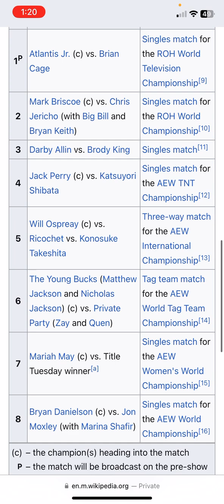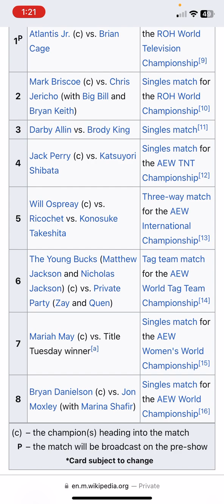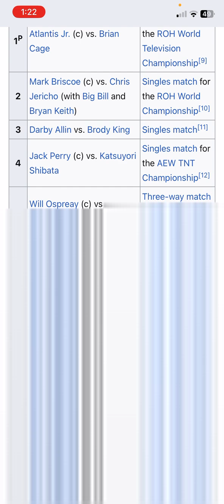AEW WrestleDream 2024 Preview & Predictions